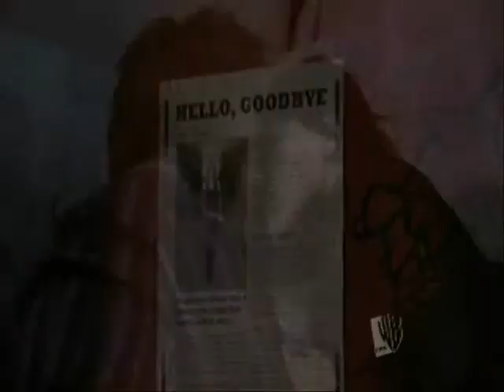Brooke and Lucas "Pictures of You"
Brooke and Lucas video.